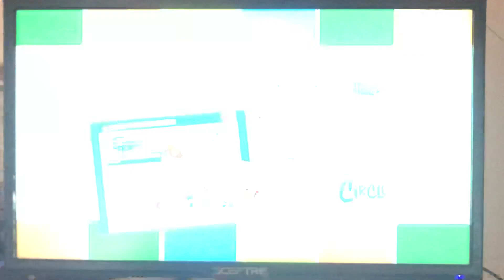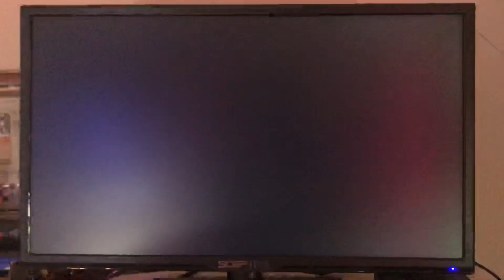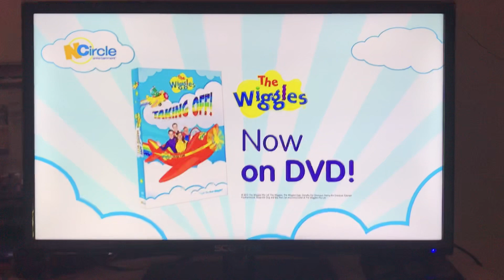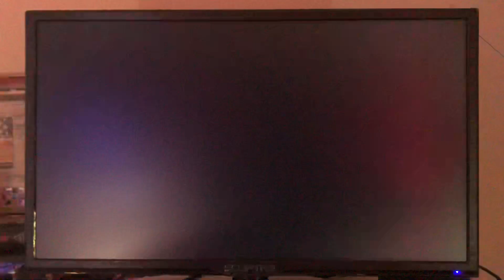Credits for The Cat in the Hat knows a lot about that: Show & Tell Sure is Swell 2013 DVD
1.Credits 2.NCircle Entertainment Logo 3.NCircle Entertainment Website 4.Yo Gabba Gabba! Live DVD Trailer 4.The Wiggles:Taking Off! DVD Trailer 5.Chloe’s Closet: Outdoor Explorer! DVD Trailer 6.Dino Dan DVD Trailer 7.Intro Note: Every time you reached the end of an NCircle Entertainment DVD, it always shows the trailers on the extras menu and then replays the cartoon episodes again, so I just wanted to tell you guys that if you haven’t already noticed. Note: I don’t own Viacom. (Edit 10/16/2019: A week and this video has over 200 views already, so thank you all who watched this & keep the views coming.) (Edit 10/21/2019: 2 weeks in and this video has over 300 views already, so I just want to thank you all who watched this and keep the views coming.) (Edit 10/26/2019: Not even close to a month and this video has over 400 views already, so thank you all that watched this and keep the views coming.) (Edit 11/01/2019: Wow, over 500 views already, thank you so much.) (Edit 11/23/2019: OMG 😱 over 1000 views already, thank you all so much for this, this might be my most viewed video yet.) (Edit 12/27/2019: OMG 😱 over 2000 views, this is my most viewed and popular video yet, thank you all for watching.) (Edit 1/18/2020: Holy Cow 🐄😱, 3000 views!) (Edit 2/11/2020: OMG 😱, 4000 Views!) (Edit 3/4/2020: OMG 😱 over 5K + 6K Views Already!) (Edit 4/19/2020: Holy Cow over 7.5K Views  Already! 🐄😱)